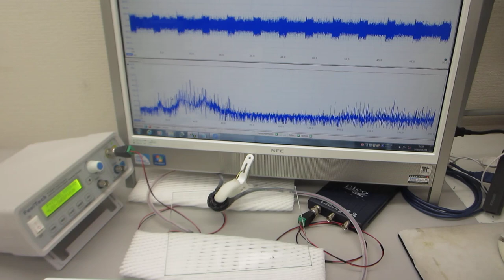超音波伝搬特性の確認テスト：：超音波プローブの製造・開発技術（超音波システム研究所）